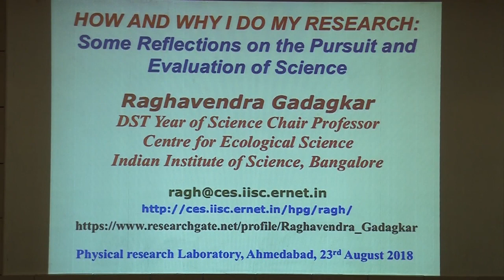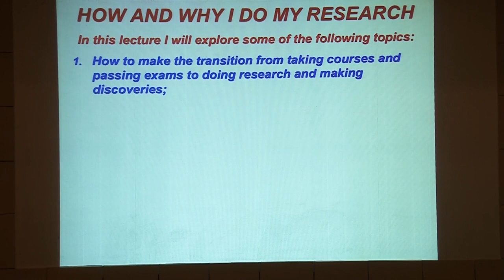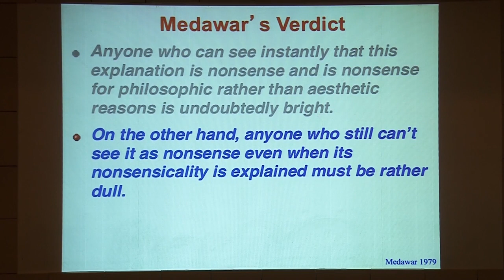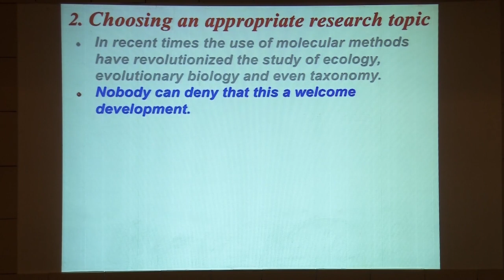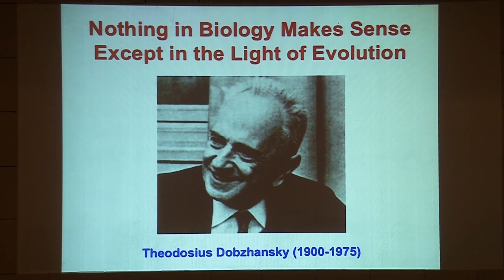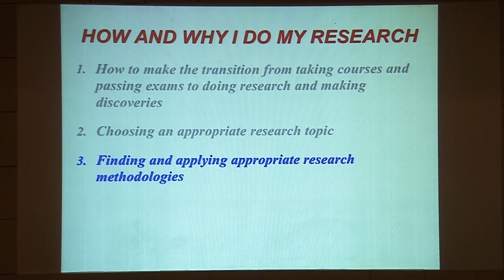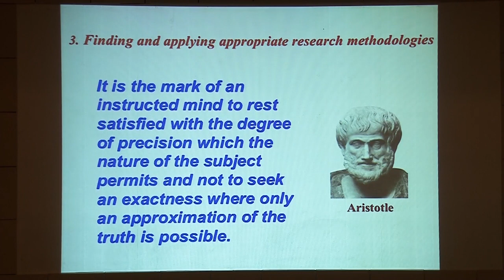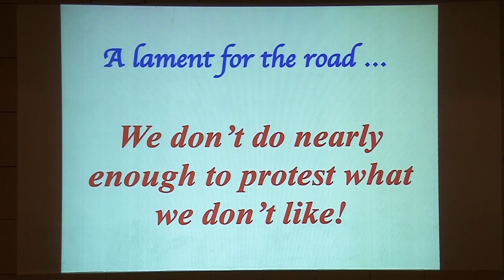How and Why I do my Research: Some Reflections on the Pursuit and Evaluation of Science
Physical Research Laboratory, Ahmedabad.

23rd August, 2018